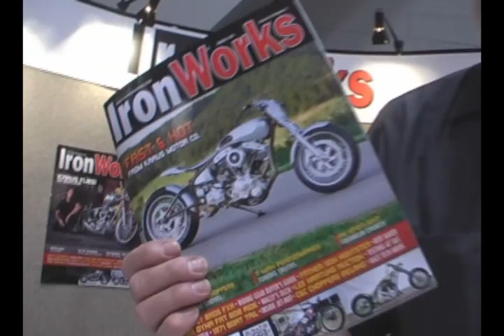V-TWIN SHOW 2012 WITH GOODTIME CHARLIE